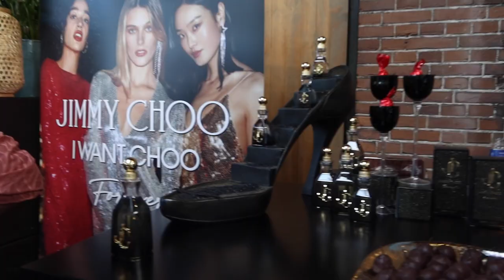18 wkn zwanger, eerste beweging baby💕 en opnames - Myriam Ahmadi vlog